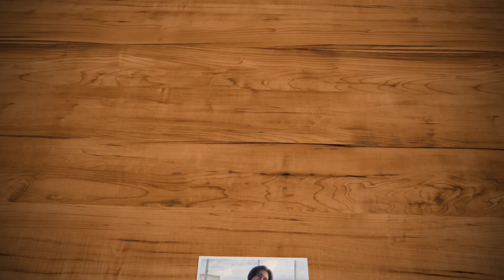PRIA-PRIA KEREN YANG PERNAH SINGGAH Di HATI ANNISA KAILA